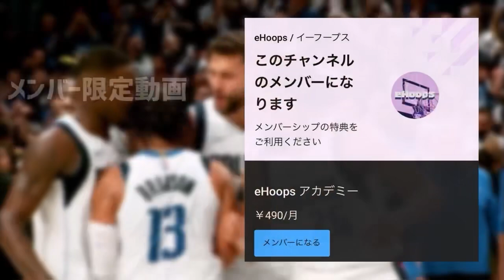チームをNBA優勝まで導いたポイントガードのステップバックは何故守れないのか？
▼メンバーシップでは、バスケIQを高めるための「バスケの教科書」を発信しています

※iPhoneアプリではメンバーシップ加入が表示されないため、誠に恐れ入りますが、ブラウザやPCからアクセスをお願い致します

▼参照元 (資料)
DEN vs LAL - 05/22/2023
MIN vs DEN - 04/19/2023
PHX vs DEN - 04/29/2023

※NBAスキルコーチによるスキルやムーブなどの解説動画はこちらから↓

▼ジャマール・マレー (Jamal Murray)